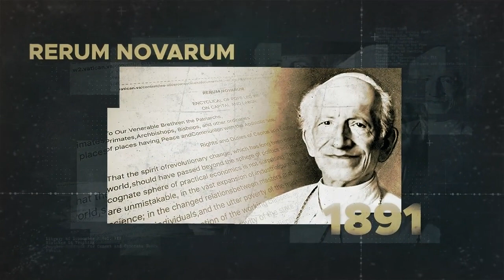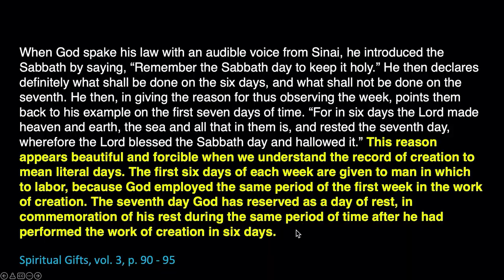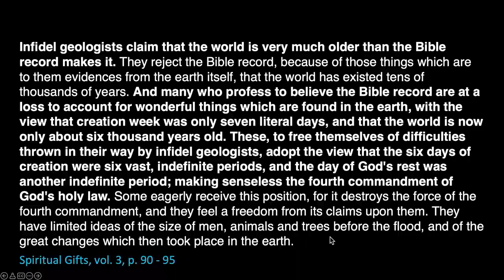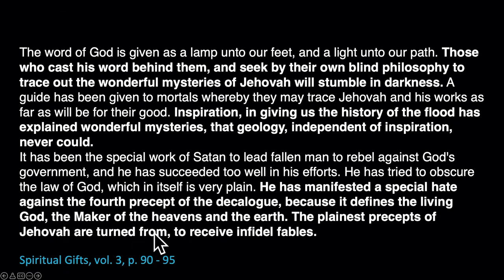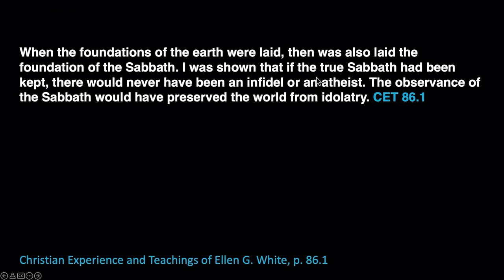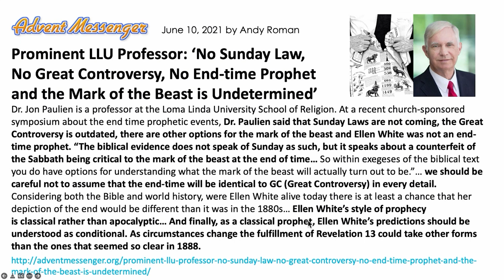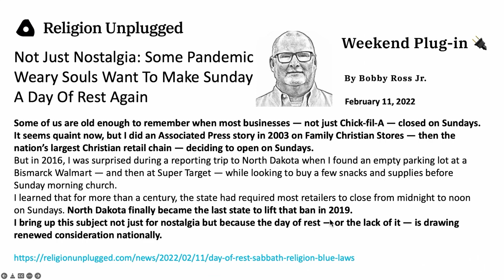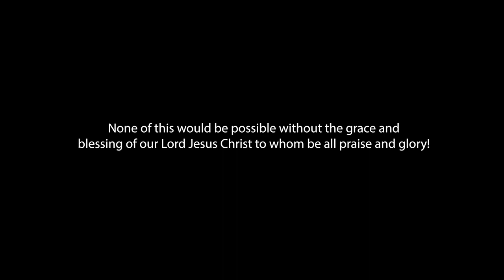107 Disguised Infidelity -- Walter Veith - WUP 107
In Episode 107 we discuss how easy it is to side on the side of infidelity, and maybe even doing so unknowingly. The Bible and Spirit of Prophecy is written plainly and are to be read as it stands. But unfortunately the enemy of God has introduced all sorts of distractions and higher criticisms to confuse and take our minds away from a "Thus saith the Lord".

Spiritual Gifts, vol. 3, p. 90 – 95

Christian Experience and Teachings of Ellen G. White, p. 86.1

From Eden to Eden, p. 253.4 (Joseph Harvey Waggoner)

The Two Adams, p. 9.1 (Thomas Motherwell Preble)

Signs of the Times and Expositor of Prophecy [Himes], vol. 5 May 3, 1843, page 70

Advent Review, and Sabbath Herald, vol. 27 March 6, 1866, page 105

The First Report of the General Conference of Christians Expecting the Advent of the Lord Jesus Christ, p. 40.5 (Joshua V. Himes)